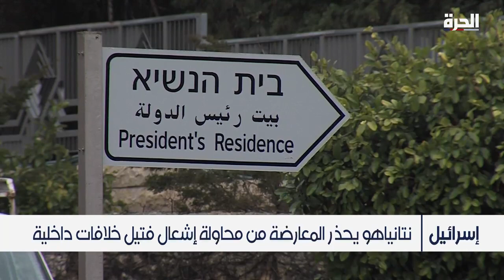إسرائيل.. حكومة نتانياهو تضع خطة لإصلاح الجهاز القضائي في البلاد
في إسرائيل أكد رئيس الحكومة بنيامين نتانياهو أنه ماض في خطة إصلاح الجهاز القضائي في البلاد.
من جانبه أعرب الرئيس الإسرائيلي يتسحاك هرتسوغ عن قلقه من الخلافات الداخلية التي من شأنها أن تمزق البلاد، وأوضح هرتسوغ أنه يعمل على إيجاد مخرج من أجل منع حدوث أزمة دستورية

حمل تطبيق "الحرة كونيكت" للتلفزيونات والهواتف الذكية:

أمازون فاير